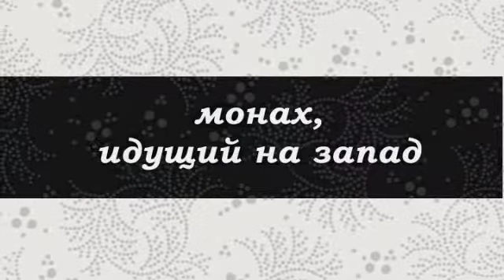Chi Quong Exercises 2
Grand Master Alex Anatole demonstrates Chi Quong exercises.